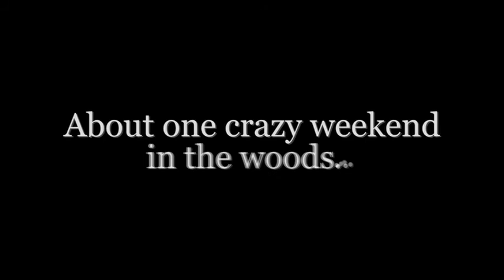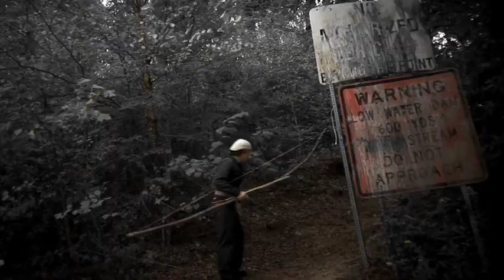Purdieliverance: A 21st Century Silent Spoof of "Deliverance" (Trailer)